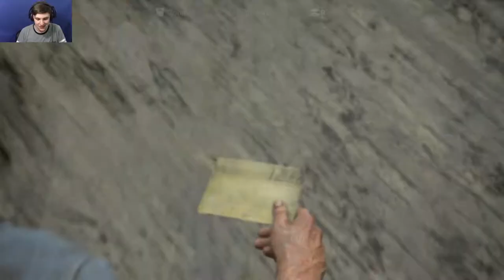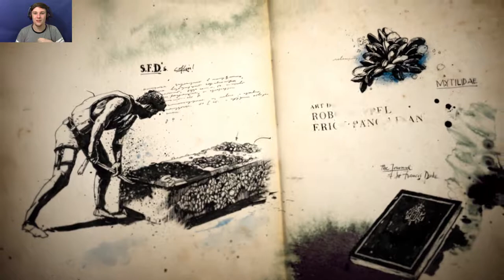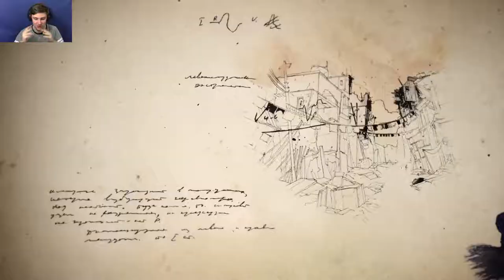PRISON BREAK | Uncharted 4: A Thieves End #1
The Final Nathan Drake Story Is Here.